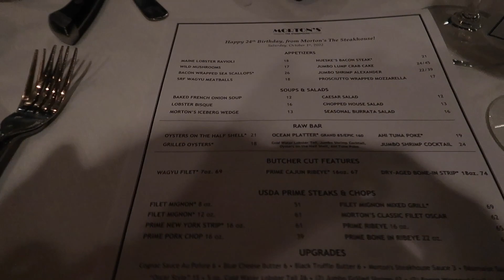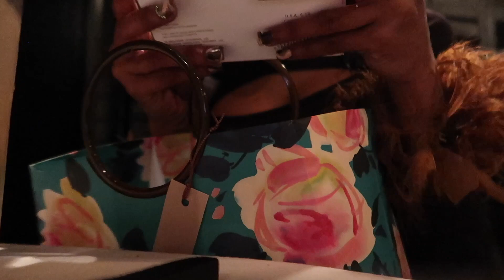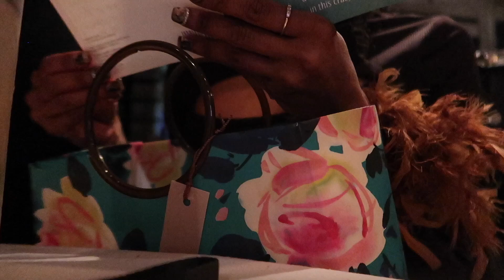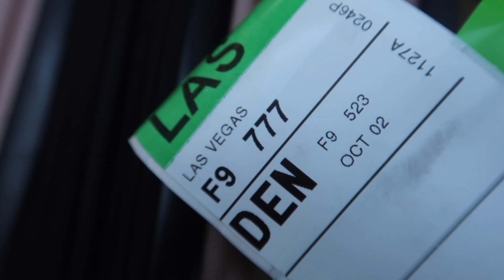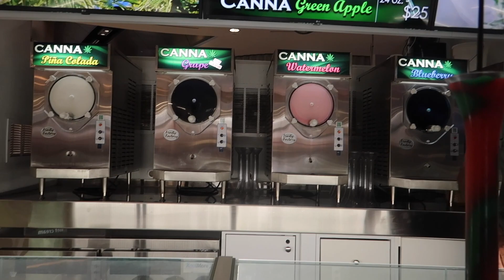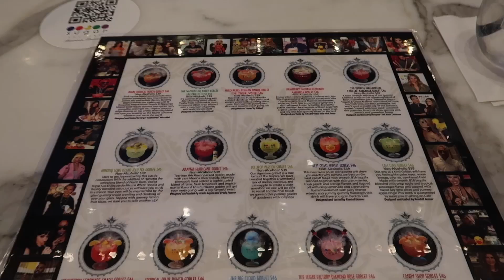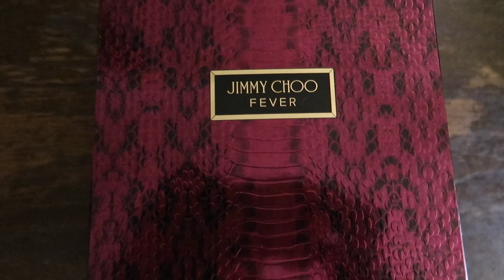vegas birthday vlog─24th birthday, solo trip, atv racing, helicopter rides, + the strip (2022)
Enjoy my 24th birthday solo trip to Las Vegas! This is truly one of my best birthdays yet.
Short & sweet lol.